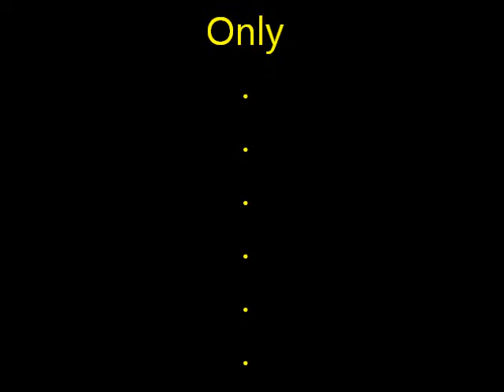Kenichi Ebina Performs A Battle Against His Own Image - America's Got Talent 2013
Kenichi Ebina amazes the crowd with another choreographed dance battle that pits him against himself!

Watch the special ending!  Please vote for him to win the Grand Final.